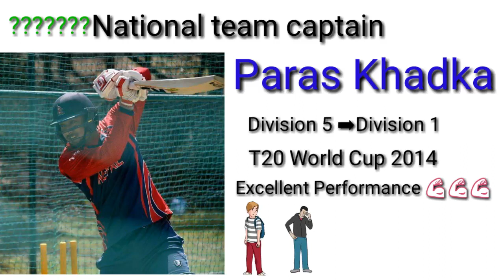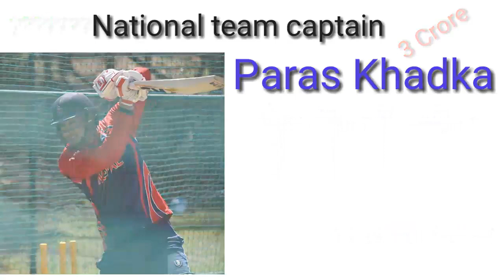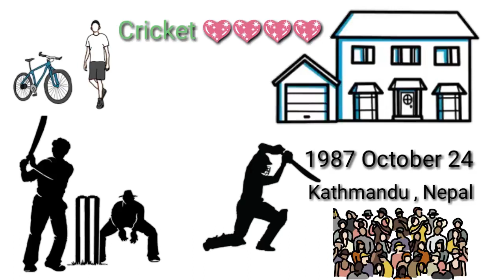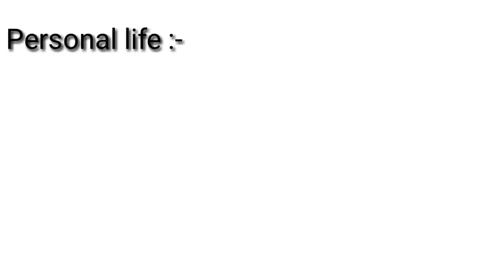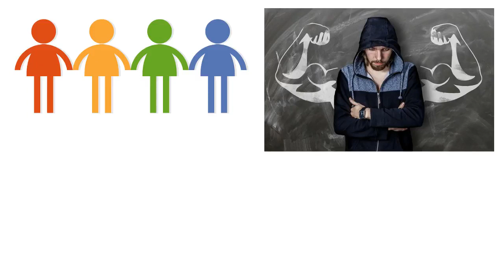पारस खड्का को मनछुने जिवनि - Biography of Paras Khadka - Inspirational video in Nepali - Must watch